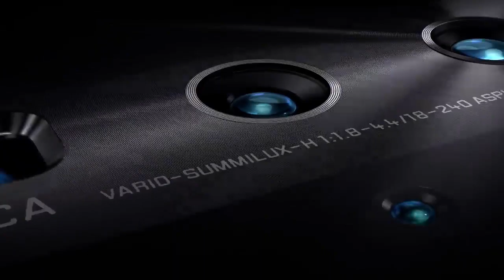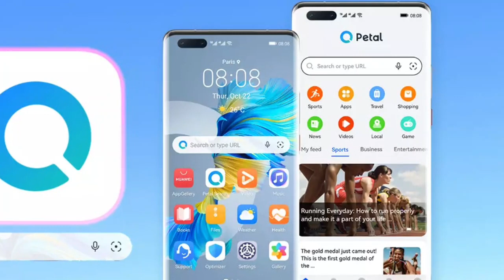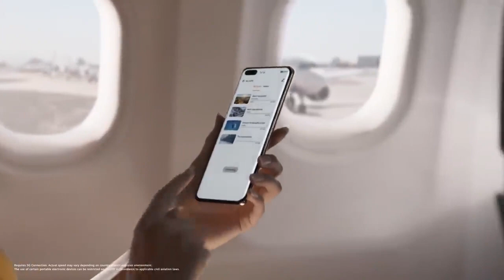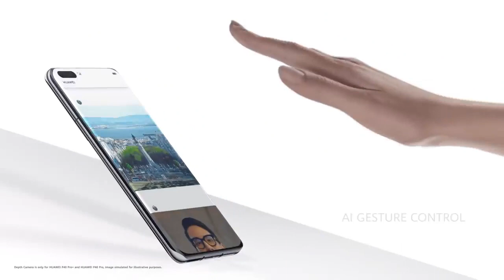HUAWEI Esta VOLVIENDO Y SIN GOOGLE ¿Vale La pena?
MIRA SI ES POSIBLE UTILIZAR UN CELULAR HUAWEI SIN GOOGLE, Y SOBRE TODO SI VALE LA PENA!!